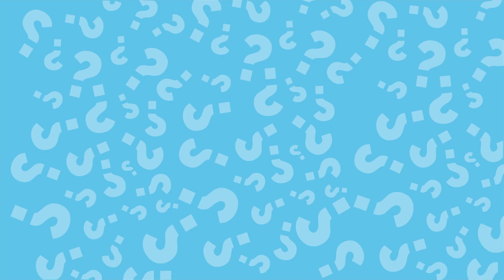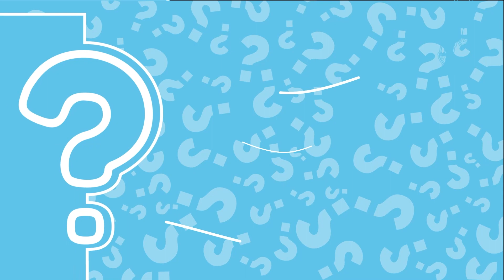محمد قنوع يخالف الجميع في طبخ "أكلة لبن" أول أيام العيد..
محمد_قنوع يخالف الجميع في طبخ "أكلة لبن" أول أيام العيد.. ويؤكد أن هدية عيد الفطر بالنسبة لزوجته أهم من هدية عيد زواجهما